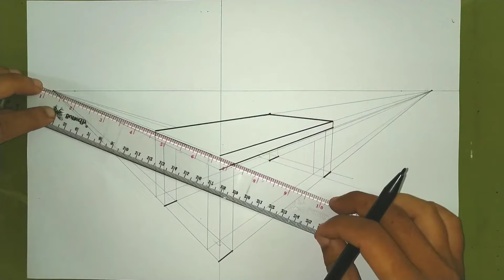contoh sederhana "persektif 2 titik hilang" dengan objek "MEJA" || tutorial gambar perspektif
hai sahabat2 inspiratif kembali lagi di wah_ID channel...

divideo kali ini saya akan kembali menampilkan sebuah tutorial menggambar "perspektif 2 titik hilang" dengan sudut pandang tengah" pada sebuah objek "perabotan rumah, kursi, meja".

sudut pandang atas yg dimaksud adalah objek dalam gambar terlihat seakan dari posisi atas atau lebih tinggi dr objek gambarnya...

untuk lebih jelasnya silahkan disimak videonya,, semoga bermanfaat dan menginspirasi🙏🙏

silahkah klik IG dibawah ini jika tmn2 ingin melihat koleksi karya2 dr wah_ID channel

termia kasih 🙏🙏